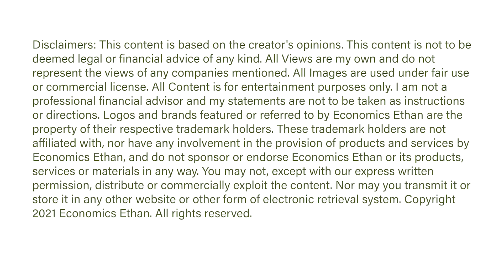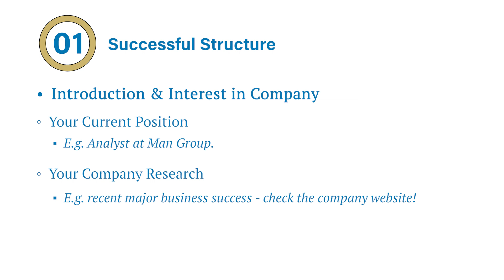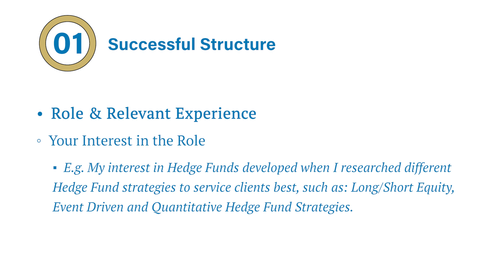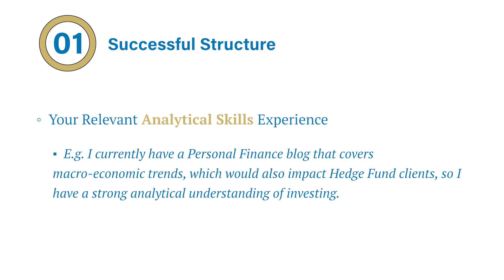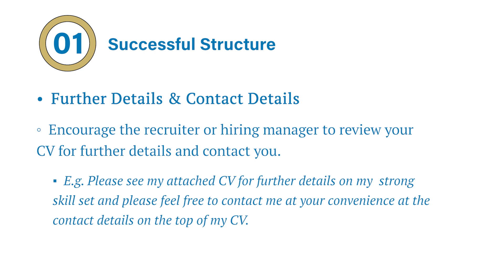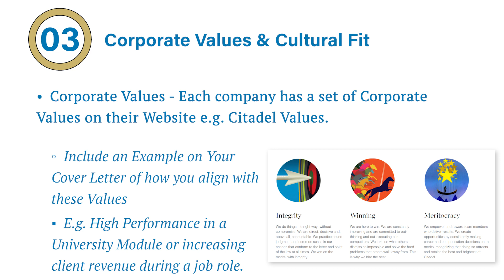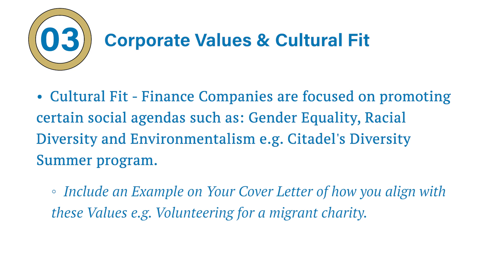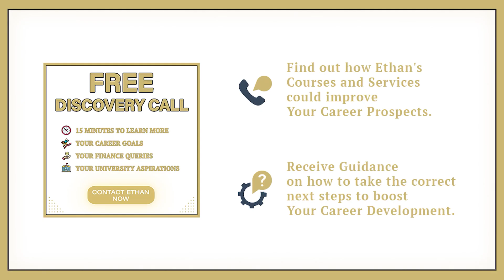$250k+ Hedge Funds Cover Letter! (Ex-Goldman Sachs, Investment Banking Career Coach)